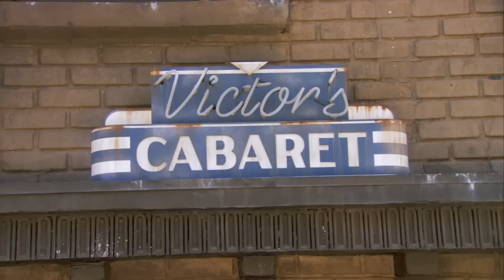Jersey Boys: Behind the Scenes (Movie Broll) 2 of 2 - Clint Eastwood | ScreenSlam